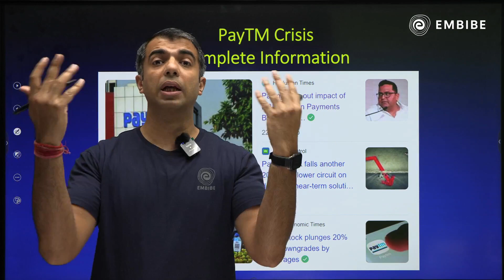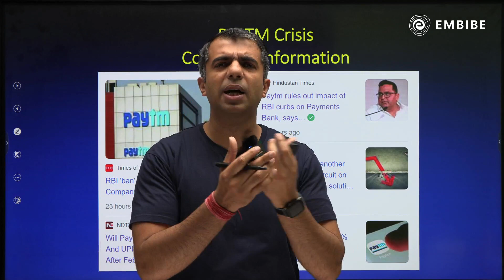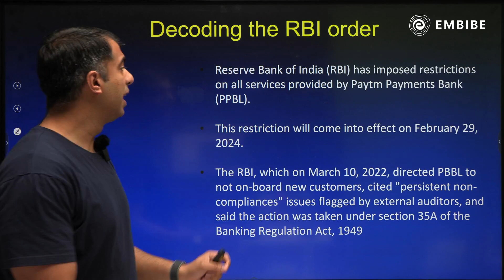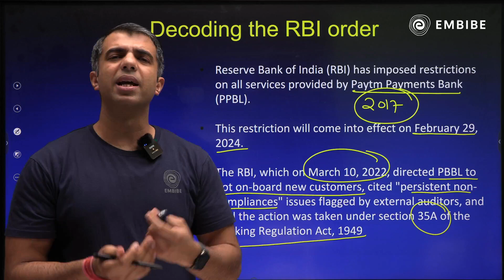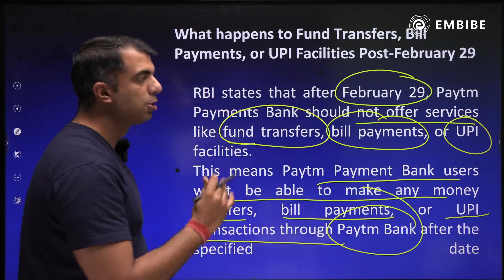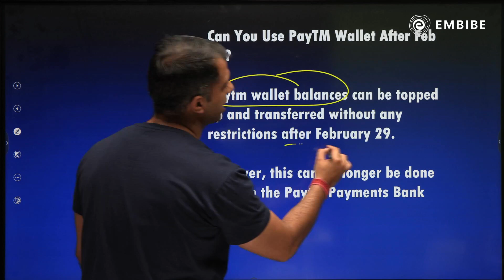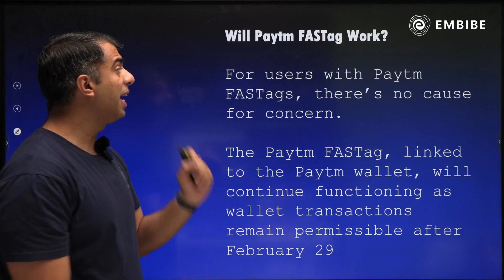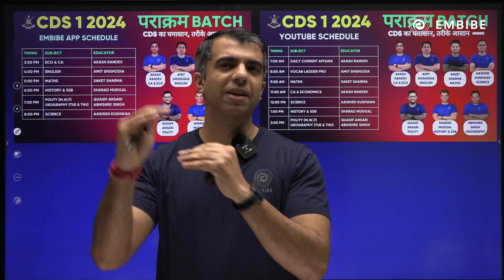Paytm News: Paytm to Stop Working after Feb 29 after RBI Order? I RBI ने लिया एक्शन I Sharad Sir